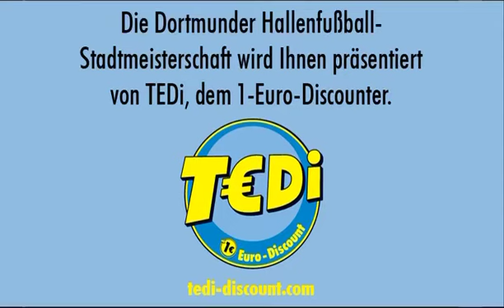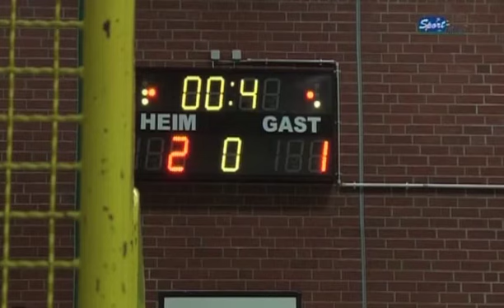Sport-Live Vorrundensendung Teil 7: GW Kley-Sarajewo Bosna/ SuS Oespel-Kley-Futebol St. Antonio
Der Januar steht im Zeichen der Dortmunder Hallenfußballstadtmeisterschaften. Haben Sie eine Sendung verpasst? Dann schauen Sie in unserem Videoarchiv vorbei und genießen Sie sportliche Höhepunkte und Tore aus erster Hand! Die Dortmunder Hallenfußballstadtmeisterschaft 2012 wird Ihnen präsentiert von TEDi, dem 1-Euro-Discounter!